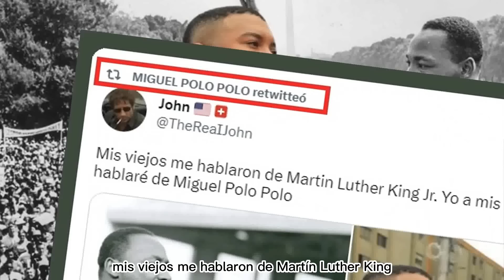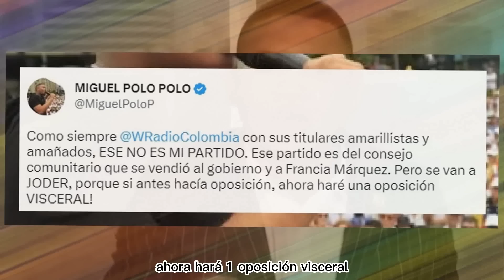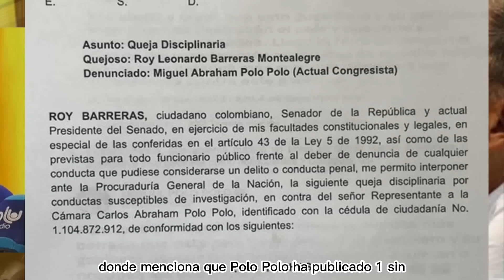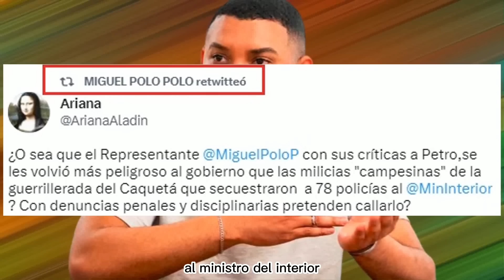Roy Barreras Le Pone Tatequieto a Polo Polo